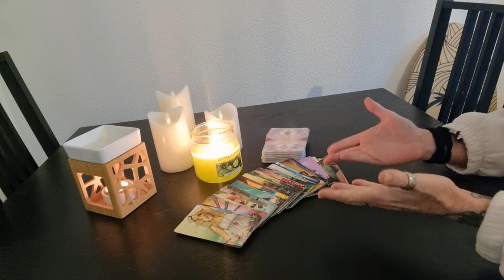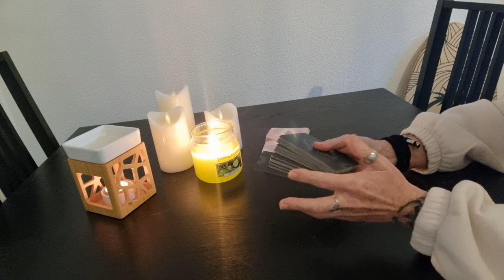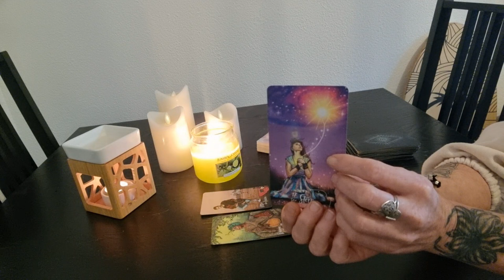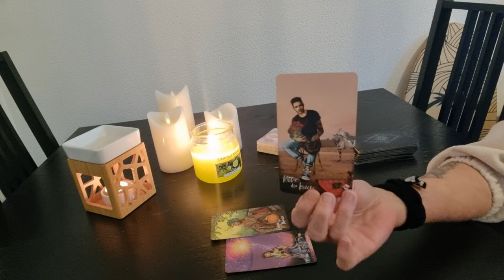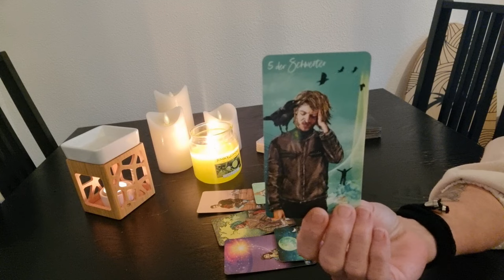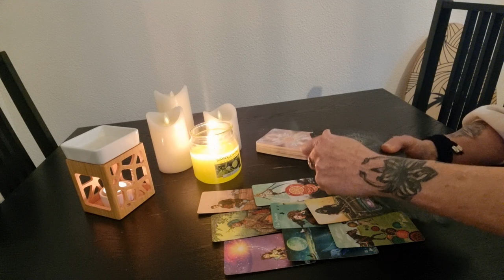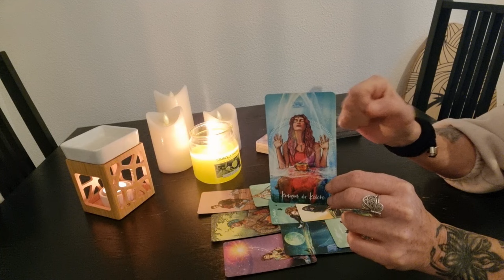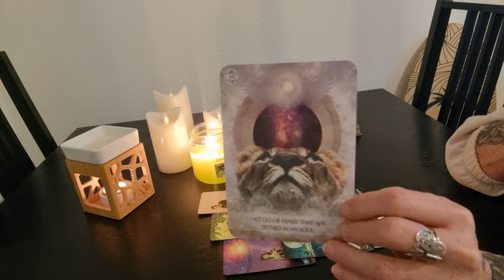STEINBOCK JANUAR 2024 - Arbeit, Geld, Liebe - Mediale Botschaft der geistigen Welt für dich!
Deine Freya

SPENDE VON HERZ ZU HERZ:
IBAN:
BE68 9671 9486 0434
oder